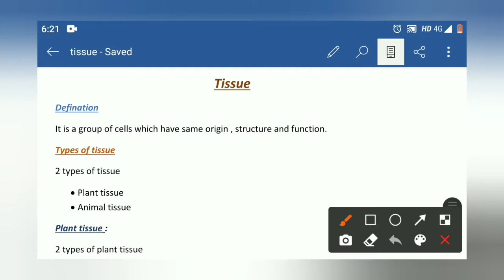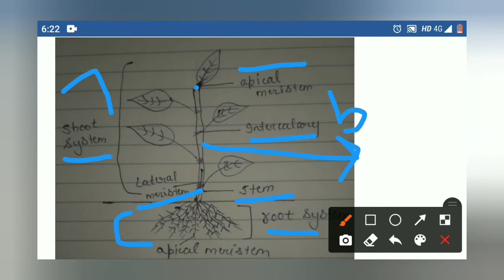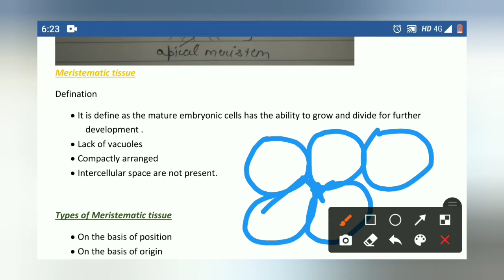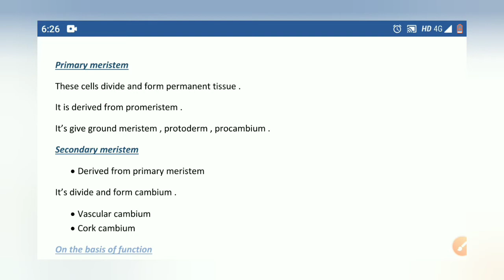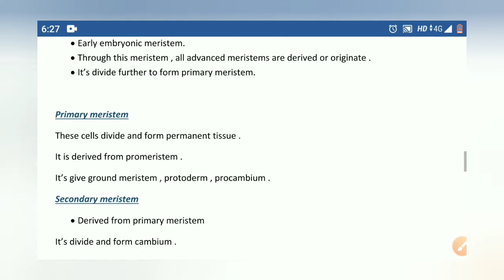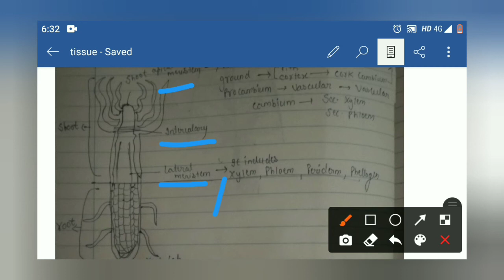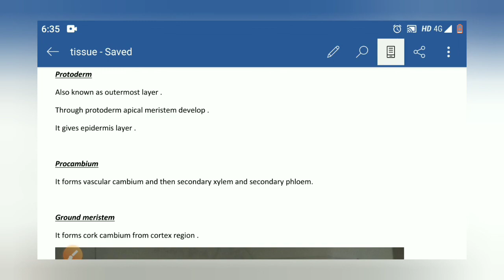meristematic tissue / tissue / botany / bsc 3rd year / class - 11th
NEET Based mcq's are given on the topic tissue .